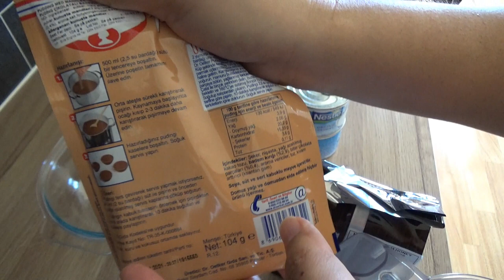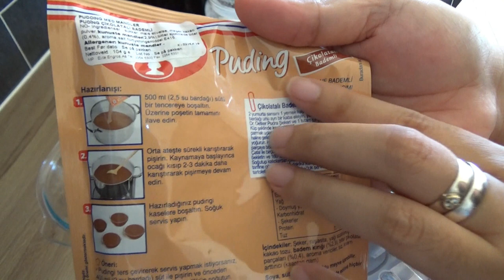No-Bake Eclair Cake/Dr. Oetker Pudding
No-Bake Eclair Cale is a dessert that is layers of flavor: Dr.Oetker Chocolate Pudding, Graham crackers, and topped with chocolate frosting.